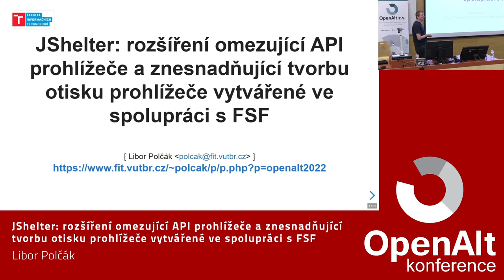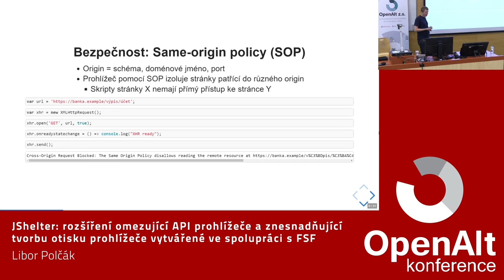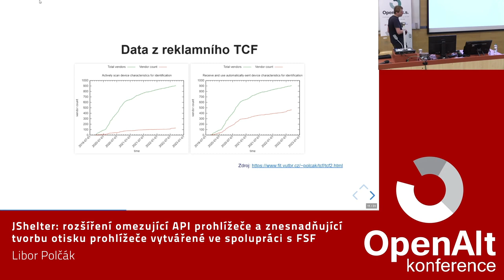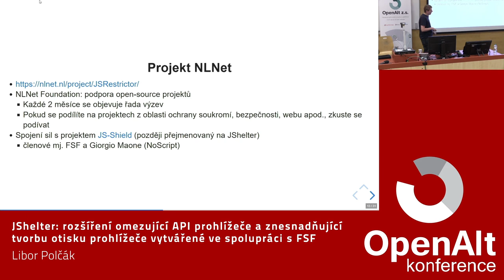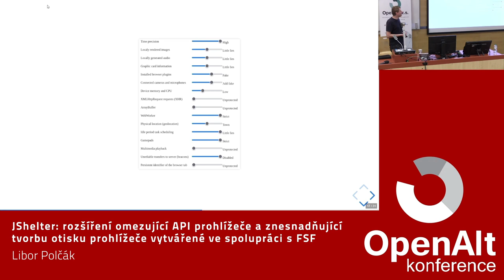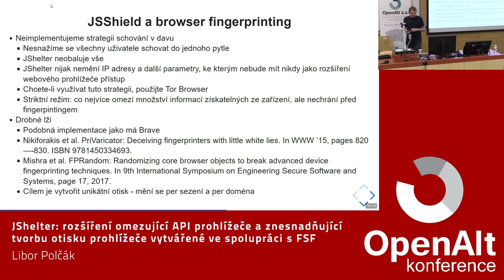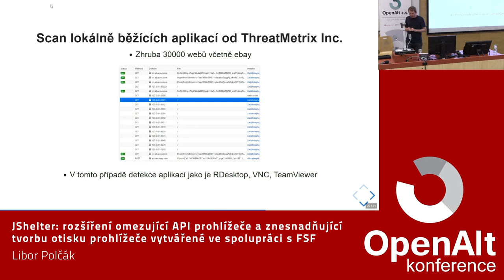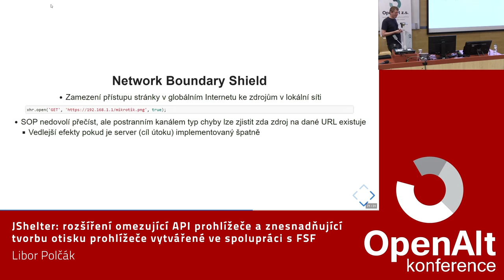Libor Polčák: JShelter: rozšíření omezující API prohlížeče a znesnadňující tvorbu otisku prohlížeče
Co je JShelter? JShelter je rozšíření prohlížeče, které vrací kontrolu nad tím, co váš prohlížeč dělá. Webová stránka s podporou JavaScriptu má přístup k mnoha funkcím prohlížeče, s omezenou kontrolou and tím jaká API jsou dostupná a jak přesné hodnoty vrací, který je k dispozici pro uživatele: záškodnické webové stránky vás mohou jedinečně identifikovat pomocí otisku prohlížeče a pomocí jiných taktik pro sledování vaší aktivity. JShelter si klade za cíl zlepšit soukromí a bezpečnost prohlížení webových stránek. Jak to funguje? Stejně jako firewall, který ovládá síťová připojení, ovládá JShelter API poskytovaná prohlížečem a omezuje data, která poskytují navštívené webové stránce. JShelter přidává bezpečnostní vrstvu, která uživateli umožňuje vybrat si, zda by na místě měla být zakázána určitá akce, nebo zda by měla být povolena s omezeními, jako je snížení přesnosti geolokace do městské oblasti. Tato vrstva může také pomoci jako protiopatření proti útokům zaměřujícím se na prohlížeč, operační systém nebo hardware. Rozšíření vzniká ve spolupráci VUT v Brně, Free Software Foundation a dalších.